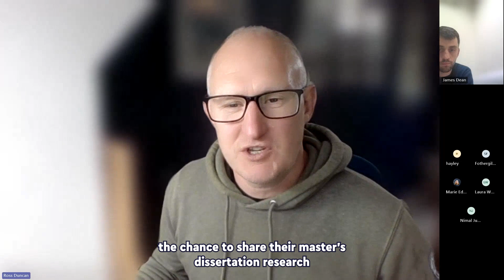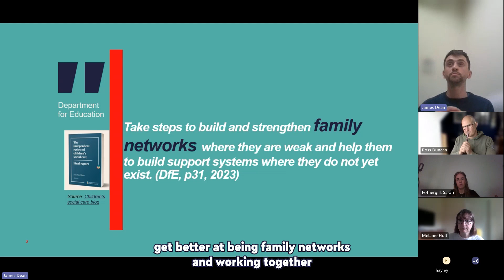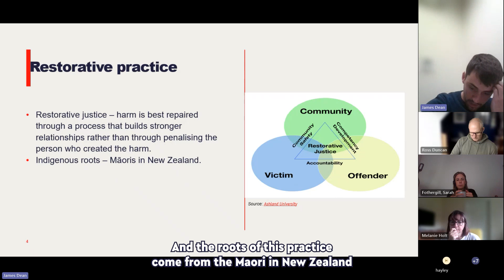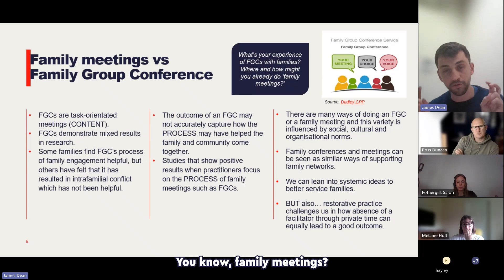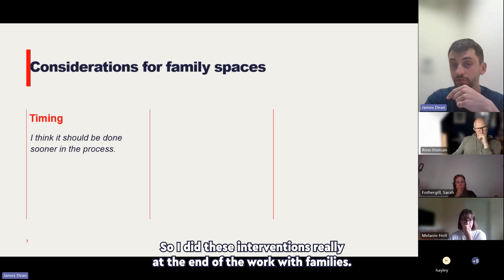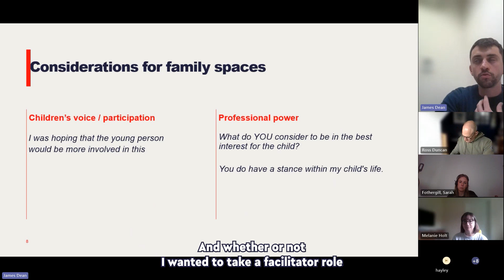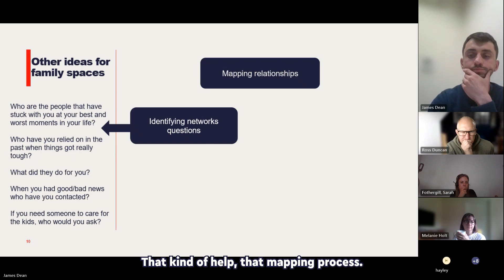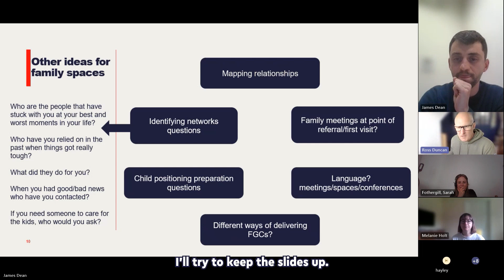Supporting family networks through family spaces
Social Work Coffee Breaks are an opportunity for social workers to explore new ideas, learn practical skills, and connect with social workers from across the country.

In the session, James explores the use of family meetings and family group conferences and considers their place and effectiveness within the social and political context of social work practice, with reference to the new National Framework. This is supported by making distinctions and connections with restorative approaches and systemic ideas, including positioning theory. The session concludes by putting forth some considerations for you, the practitioner, in relation to family meetings, whilst also inviting curiosity into imagining informal ways of creating spaces for family networks to come together to create change.